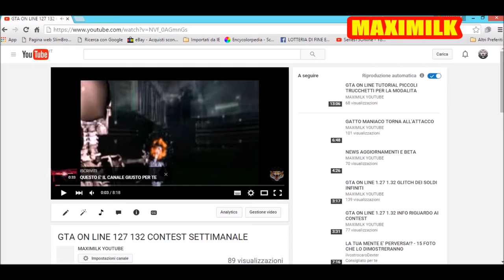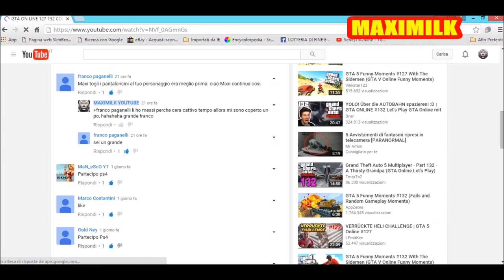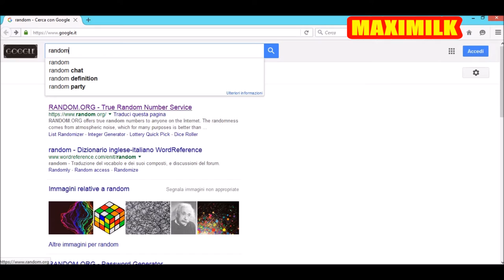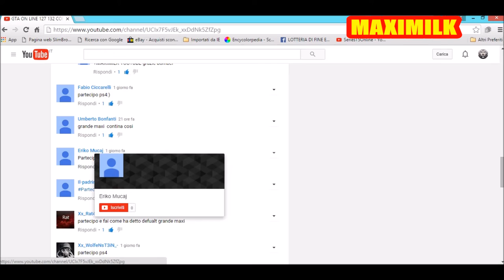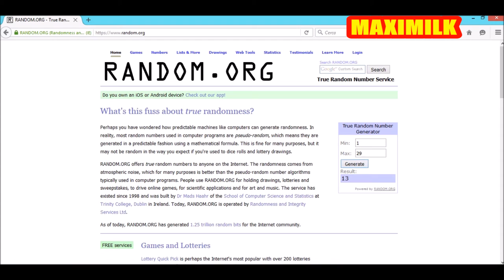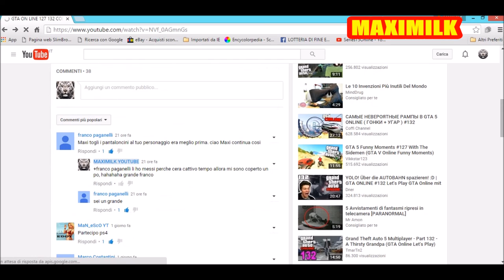GTA ON LINE 1.27 1.32 RISULTATO VIDEO CONTEST NUOVO SORTEGGIO